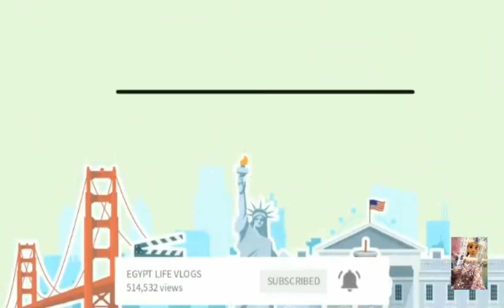Lake karun in payom city balade beach In Egypt#short